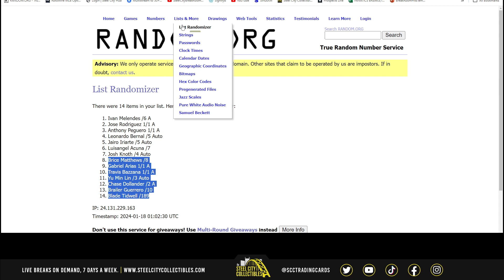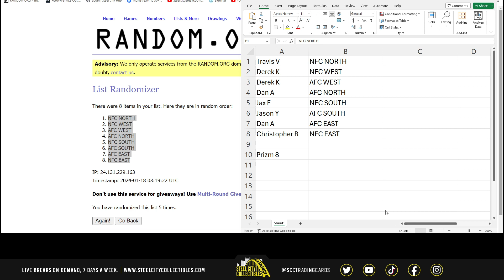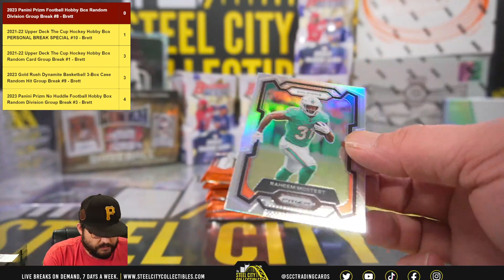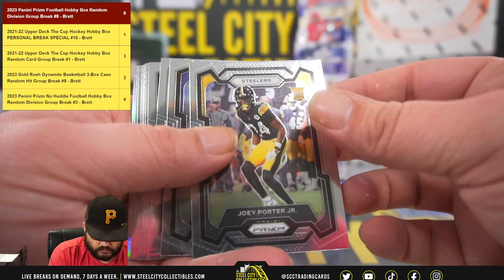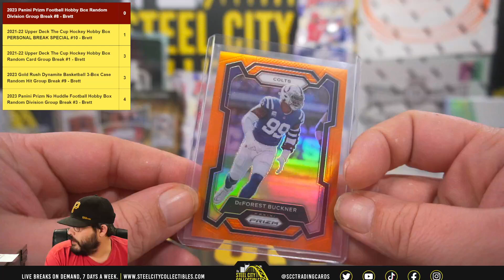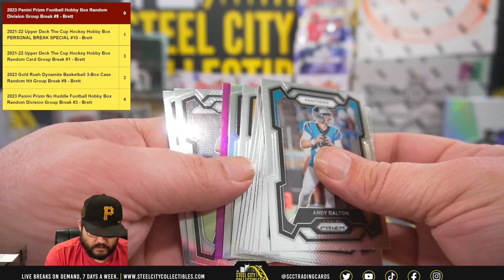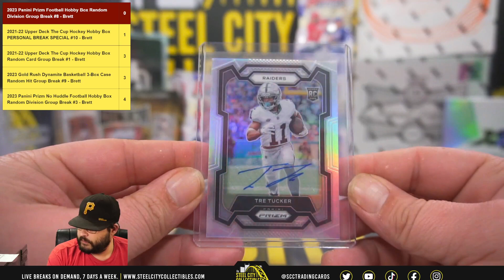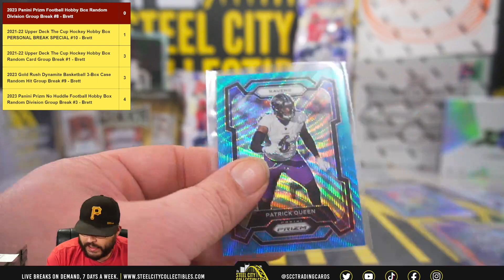2023 Panini Prizm Football Hobby Box Random Division Group Break #8 - Brett